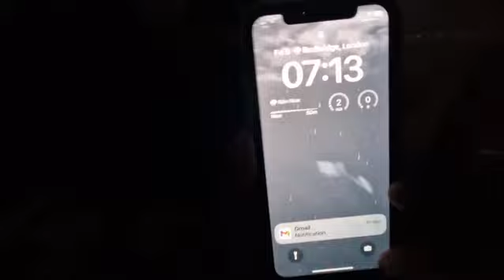Ramadan in uk | My Ramadan routine | Aftar in uk | overseas In uk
As a Pakistani it’s my first experience about Ramadan in uk. It’s totally different from Pakistan I missed that festivity and joy . But thank God here in uk we can perform all of our religious obligations freely .